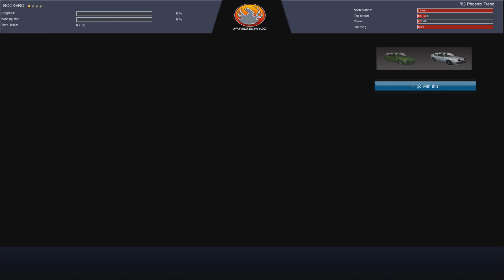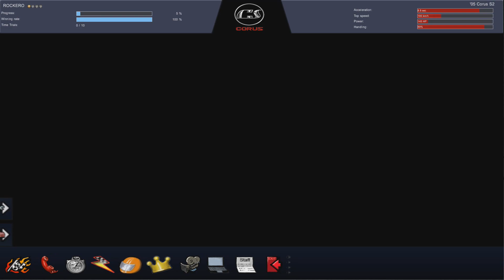O sucessor espiritual DESCONHECIDO do SLRR!! (Overspeed: High Performance Street Racing)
Nesse vídeo SUPER especial eu trago a vocês um dos jogos de corrida mais RAROS de todos, Overspeed: High Performance Street Racing. O sucessor espiritual do nosso queridíssimo Street Legal Racing: Redline que infelizmente foi apagado e esquecido pela maioria das pessoas mas hoje eu FINALMENTE vou ter a chance de joga-lo pela primeira vez!